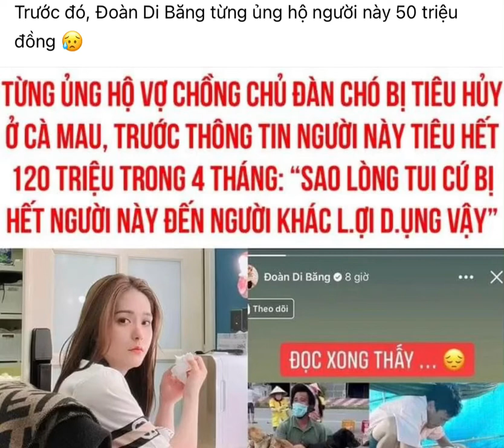Tin tức 24h: Đoàn Di Băng mất niềm tin sau khi ủng hộ 50 triệu | Tin Showbiz Việt